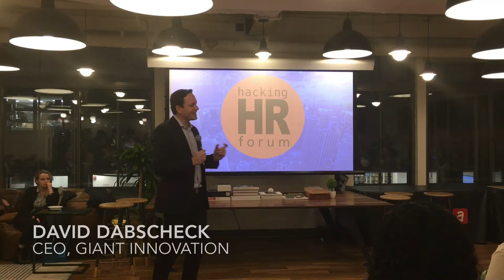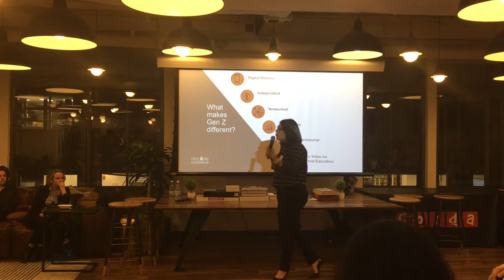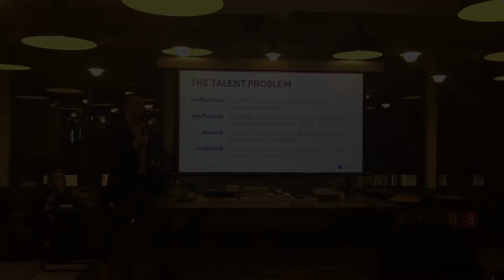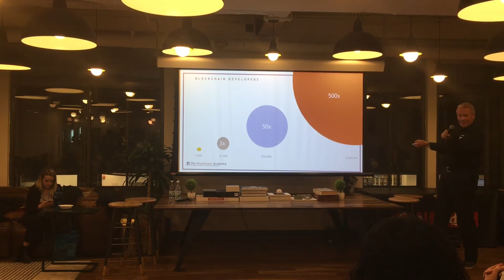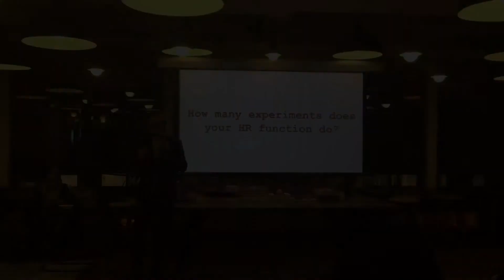Hacking HR Forum - New York City, November 14 2017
We are inspired by the intersection of HR and technology. We are curious about how HR and tech influence when, where and how we work, who we work with and what skills the organizational leaders of tomorrow will need.

Our purpose is to build a community of like-minded HR and tech professionals and enthusiasts interested in human development and technology and in how to make them work for the benefit of everybody.